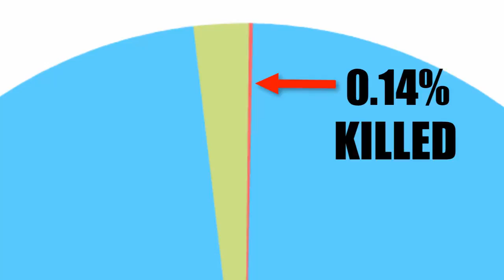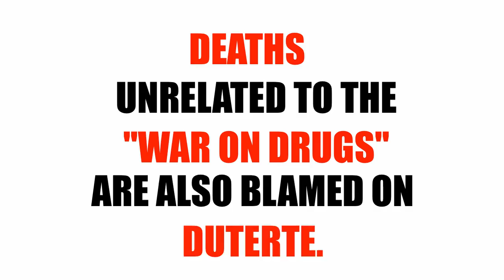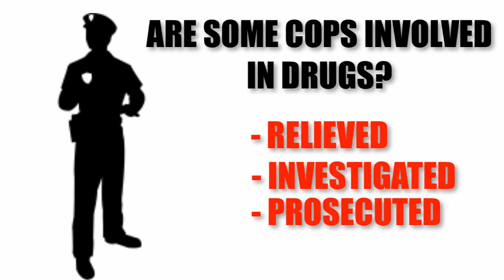Duterte's War On Drugs Explained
This is owned by Can Thought Entertainment and reposted by Mocha Uson. This is just for me to share to everyone that contrary to what is being shown on mainstream media which are owned by the oligarchs or contrary other people think that it is scarier to go to the Philippines because of EJK, we Filipinos feel safer walking at night or day. We are no longer that afraid to check our phones outside our home unlike before. We are happy with the changes though there are strict implementation of rules which we are happy to follow except those few who are involved in illegal shenanigans. I, who belongs the ordinary citizen could feel all the good things which we have never experienced.